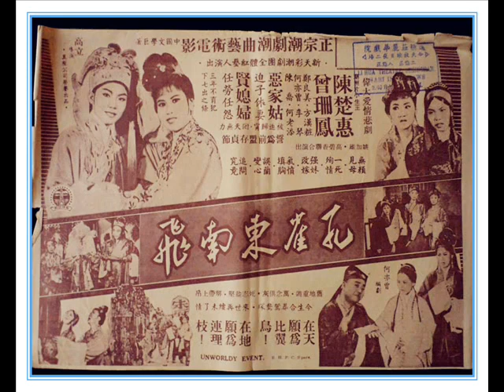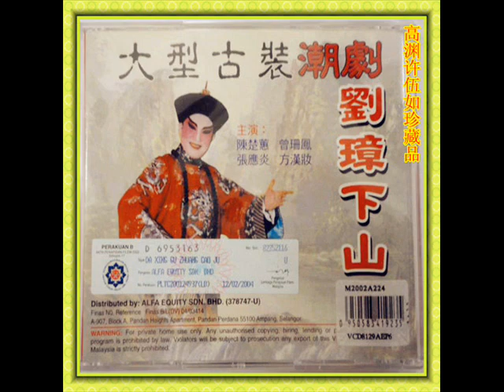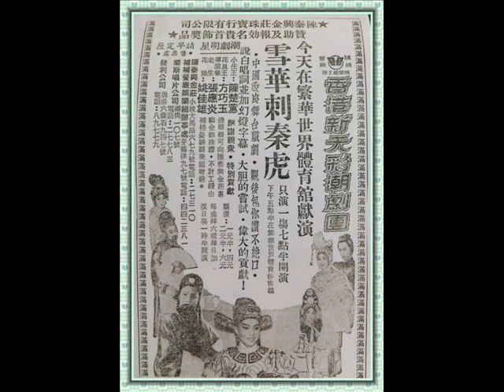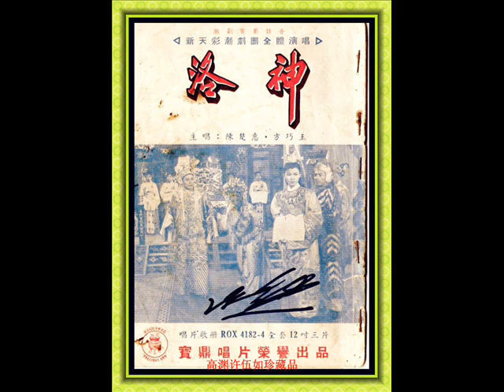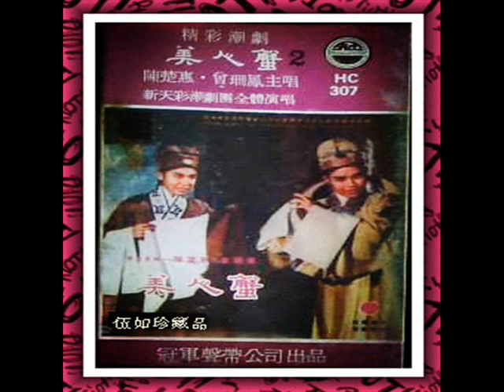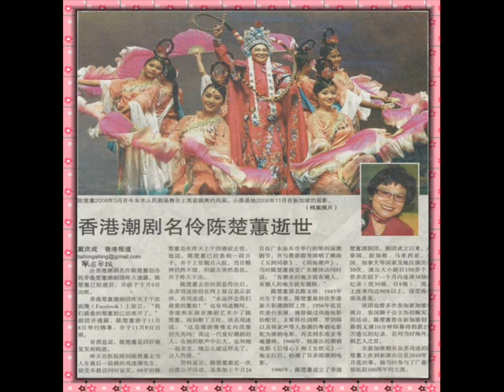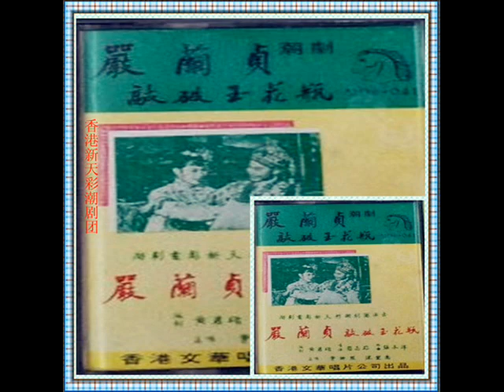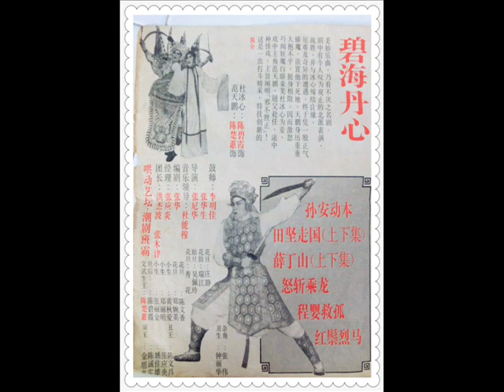孔雀东南飞 香港新天彩潮剧团